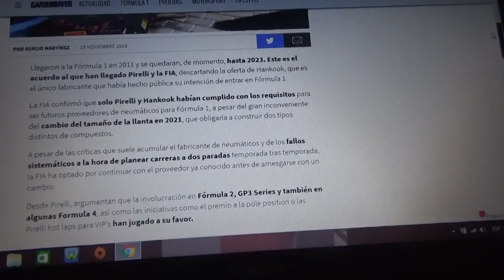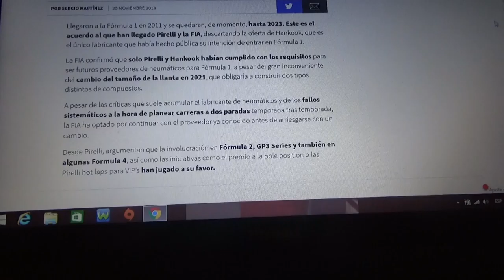La Fia elige a Pirelli en lugar de Hankook por unos años mas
La marca italiana ha renovado su contrato con la Fórmula 1